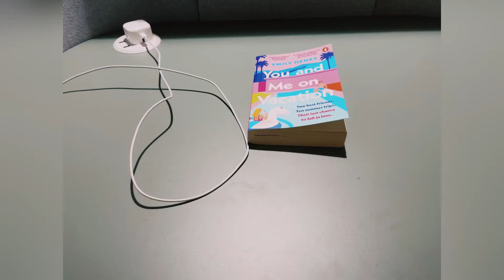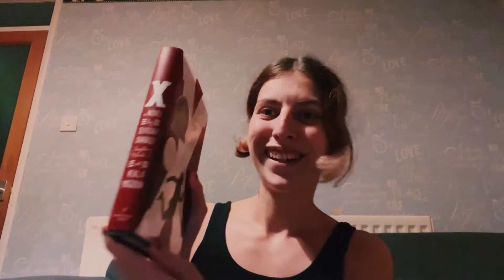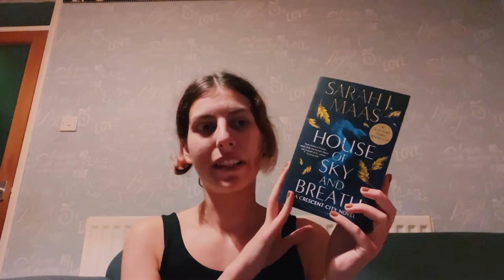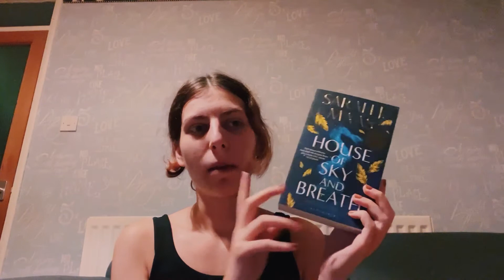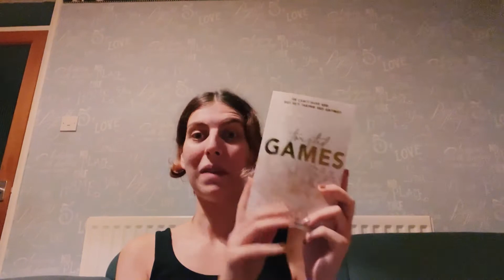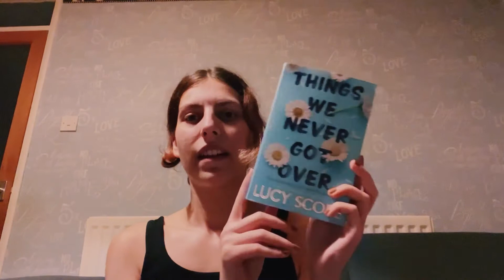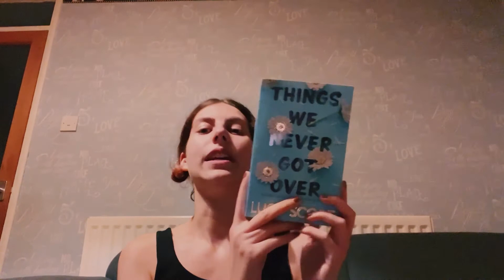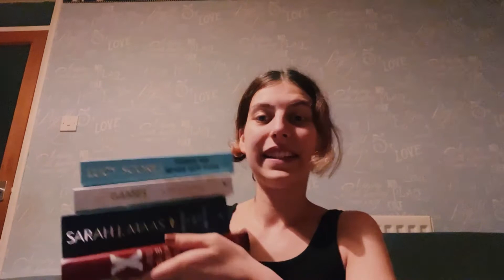a day in my life ✨ uni, freshers fair, library, book haul & channel updates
spend a day with me, hanging out at uni before i actually have to and open some parcels with a bunch of exciting new books! also stay tuned for channel updates, as uni is restarting i will be a bit more busy :)

some of my favourite items

video chapters
00:00 Intro
02:28 Channel updates
06:06 Journey to Uni
06:41 Freshers' fair
07:01 Library
07:16 Book haul
16:45 Recap of the day
24:03 Reading update
25:46 Outro